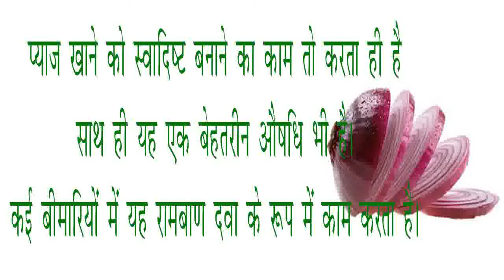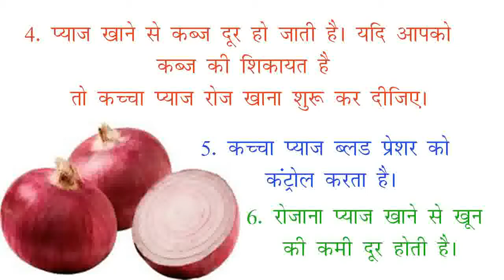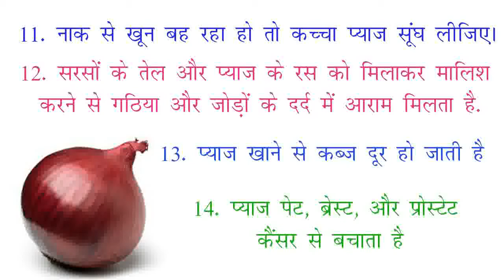Onion Ke Gharelu upyog or fayde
आप प्याज के यह फायदे जानकर हैरान रह जायेंगे
प्याज खाने को स्वादिष्ठ बनाने का काम तो करता ही है
साथ ही यह एक बेहतरीन ओषधि भी है ,
कई बीमारीओं में यह रामबाण दवा के रूप में भी काम करता है
सलाद के रूप में खाया जाने वाला कच्चा प्याज हमारे स्वास्थ्य के लिए बहुत अच्छा होता है ,
शायद आपको इसकी गंध पसंद न हो ,
लेकिन इसके ये गुण जानकर आप इसे उपयोग करना शुरू कर देंगे

आइये जानते है प्याज से होने वाले फायदे

गर्मियों में कच्चा प्याज खाने से लू नहीं लगती

अगर आपके बाल गिरते है तो सर में कच्चे प्याज का रस लगाना शुरू कर दीजिये  इससे आपके बाल गिरना बंद हो जायेंगे

अगर आप को पथरी की शिकायत है तो प्याज आपके लिए बहुत उपयोगी है प्याज का सेवन पथरी की समस्या को कम करता है

प्याज खाने से कब्ज की बीमारी से छुटकारा पाया जा सकता है अगर आपको कब्ज रहती है तो कच्चा प्याज खाना शुरू कर दे

कच्चा प्याज ब्लड प्रेशर को कंट्रोल करता है

प्याज का सेवन आपके शरीर से खून की कमी को दूर करता है

अगर आपको डायबिटीज है तो कच्चा प्याज आपके लिए बहुत उपयोगी हो सकता है

प्याज के रस का सेवन सुबह खाली पेट करने से पथरी पेशाब के रास्ते बहार निकल जाती है
प्याज के सेवन से खून गाढ़ा होता है
मिर्गी, हिस्टीरिआ, और पांडुरोग में भी प्याज का सेवन फायदेमंद है

नाक से यदि खून निकल रहा हो तो प्याज को सूंघने से लाभ होता है

सरसो के तेल और प्याज का रस मिलाकर मालिश करने से गठिया और जोड़ो के दर्द में आराम मिलता है
प्याज खाने से कब्ज दूर होती है,

प्याज पेट , ब्रेस्ट और प्रोस्टेट कैंसर से बचाता है
इस वीडियो में बताई गई बातें कोई डॉक्टरी परामर्श नहीं है ये सब मेरी इंटरनेट पर खोज का नतीजा है जो में आपके साथ शेयर कर रहा हूँ